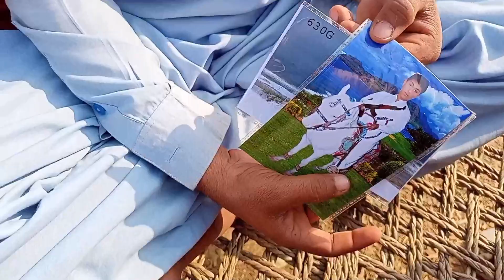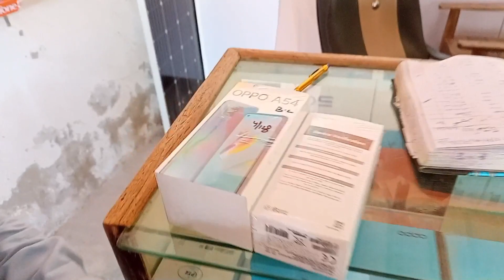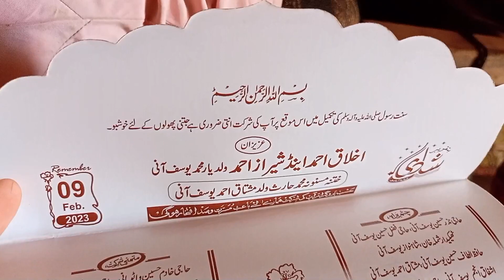5 February 2023